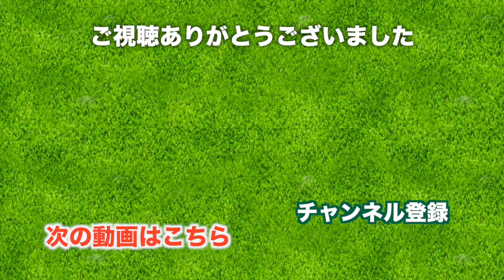セカンドショットが良いと次も良いよね！【鹿野山ゴルフ倶楽部】[16-18H]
♣今日の動画
千葉県の鹿野山ゴルフ倶楽部にやってきました。

16H 148yd PAR3
池超えのショート。素早いテンポで進んでいきます。
きっちりパーをとりたいが、、、

17H 306yd PAR4
もう終盤ですが、Junちゃんはまだまだやります。セカンドショットのガッツポーズで元気をもらえます。

18H 461yd PAR5
最終はロングホール。
気持ちいいショットが続きます。本来の Jun ちゃんが戻ってきました！

これでJunちゃんの１８ホール全ショット撮影完了です。
初めての撮影だったけど、後半からリラックスしてプレイしてくれました。Junちゃん、ありがとうございます。

次のラウンド動画は太平洋クラブ軽井沢コースです。
冬に入る前の軽井沢で２ラウンドしてきました。
これまでとは違うスタイルでの撮影です。
お楽しみに！